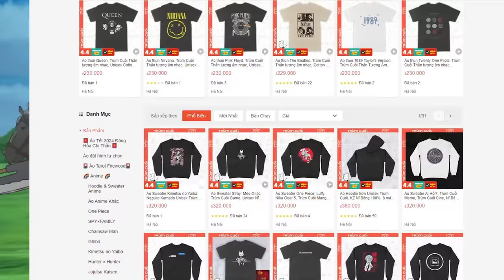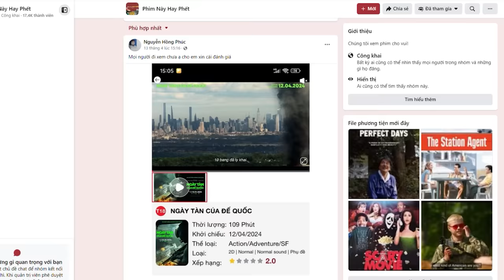Trận chiến của những anh Liêm | Recap Xàm: Ousama Ranking SS1 (Phần 2)